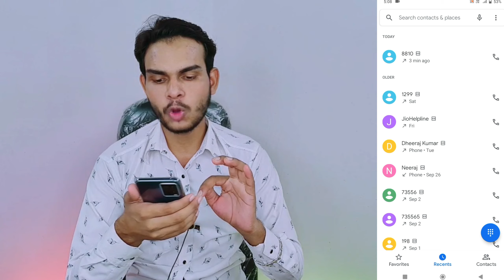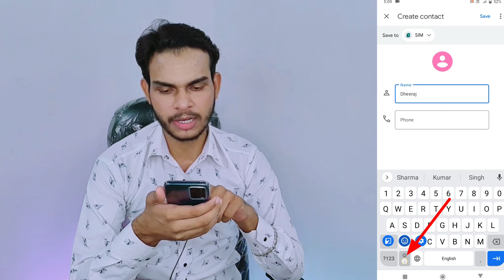Vivo mobile me emoji ke sath number save kaise kare | how to save number with emoji in vivo mobile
Hi My name is Dheeraj kumar Maurya

hello Dosto aaj ki is video me main aap Sabhi logon ko bataya Hai Vivo mobile me emojis ke sath number ko save kaise kiya jata hai